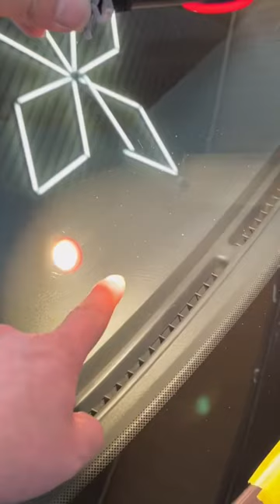ขัดลบรอยกระจกบานหน้า | สอนเคลือบแก้ว |【 Ucarwash TV 】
▬▬▬▬▬▬▬▬ஜ ۩۞۩ ஜ▬▬▬▬▬▬▬▬
▓▓▓▒▒▒░░░ :: Ucarwash TV :: ░░░▒▒▒▓▓▓
▬▬▬▬▬▬▬▬ஜ ۩۞۩ ஜ▬▬▬▬▬▬▬▬
ขัดลบรอยกระจกบานหน้า รอยใบปัดน้ำฝน รอยขีดข่วน